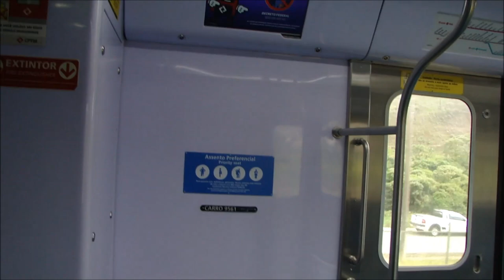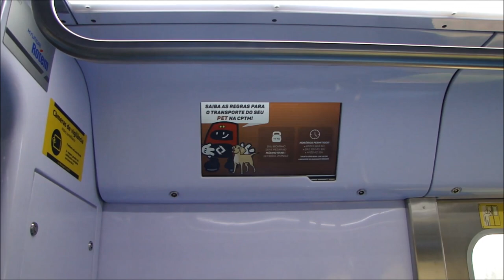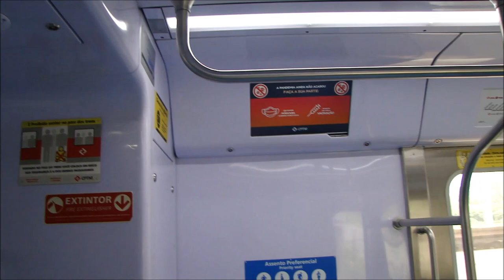Conhecendo os trens da CPTM Nº 2 Série 9500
No segundo vídeo da Série " Conhecendo os trens da CPTM vamos trazer para você um pouco da história do 95900.
Os trens da série 9500 conhecidos como "Coreanos" foram fabricados há partir de 2016 finalizados e entregue há partir de 2017, parte bruta do trem foi fabricada na Coreia do Sul pela Hyundai Rotém, atualmente existem 30 trens dessa série e operam nas linhas 07 rubi e 10 turquesa no serviço 710 , operaram também na linha 13 Jade por um breve período.

Curtam no pagina no facebook para acessar a conteudos exclusivos!